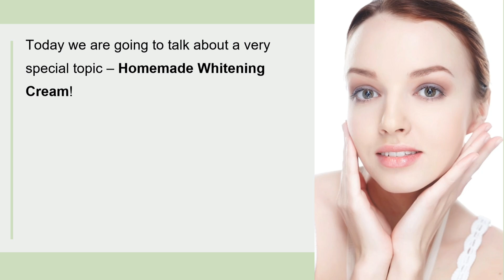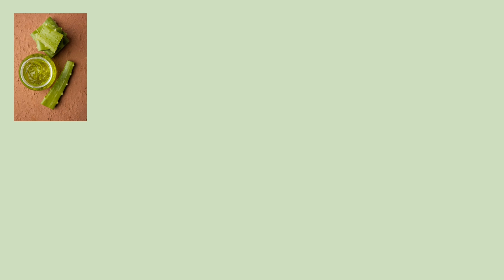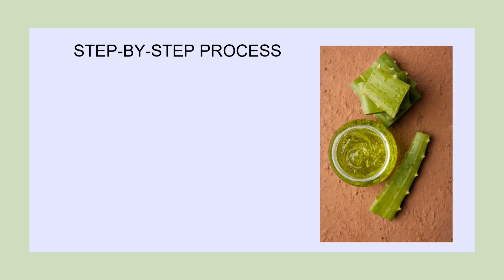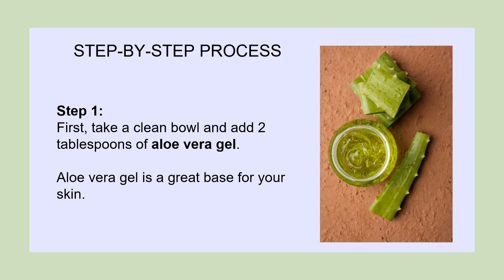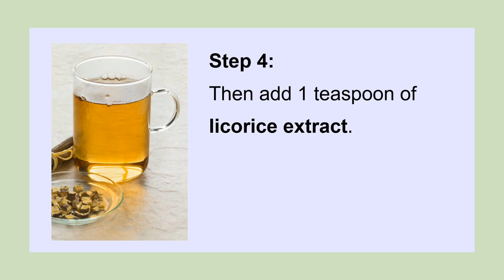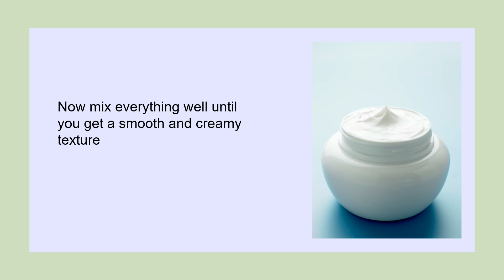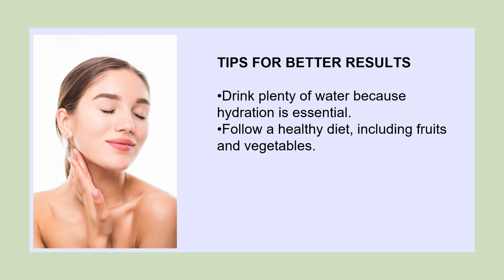DIY whitening Cream/ Korean secret to whitening skin/ remove dark spots for white skin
Korean secret to whitening skin 10 deg/ Eliminate dark spots and pigmentation for white skin as snow
Want brighter, even-toned skin without harmful chemicals? In this video, learn how to make an easy homemade whitening cream using natural ingredients like aloe vera, almond oil, and turmeric! 🌿 This DIY cream is perfect for reducing dark spots, pigmentation, and uneven skin tone, giving you a natural glow.

🔥 What You’ll Learn:

Step-by-step recipe for making a skin-brightening cream at home
Benefits of natural ingredients like aloe vera and licorice powder
Tips for using the cream effectively for best results
Say goodbye to expensive creams and try this DIY solution today for glowing, healthy skin! 🌸